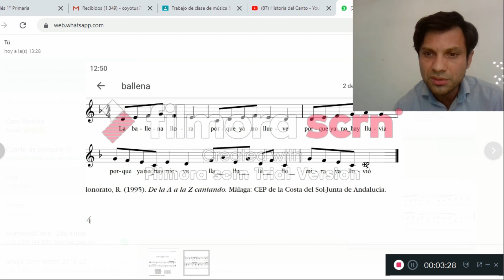Canción ¨¨la ballena¨¨ Análisis